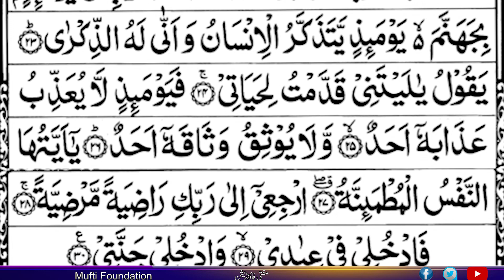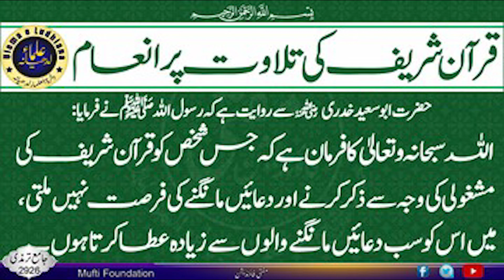Surah Al-Fajr - With Arabic Text - سورة الفجر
( اشھد ان لا الہ الا اللہ و اشھد ان محمد رسول اللہ )

Recite Quran, please

Hadith Studies ( علم الحديث ) of Prophet Muhammad (S.A.W)

Islamic teachings on humanity have been codified in the holy book of The Qur'an  (القرآن)

We're creating these videos with the intention of educating others in education /inspirational form. Our understanding is that it is in correlation to Fair Right Use, however, given that it is open to interpretation.

1)This video has no negative impact on the original works
2)This video is also for teaching And also religion And community awareness
3)It is not transformative in nature.
4. It’s aimed at spreading positivity It does not negatively affect anyone